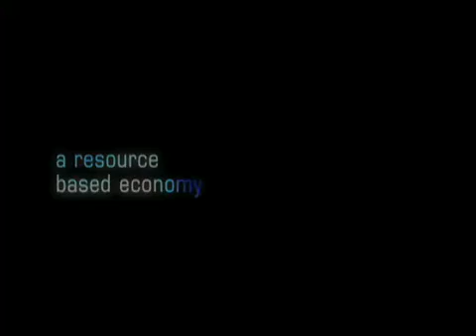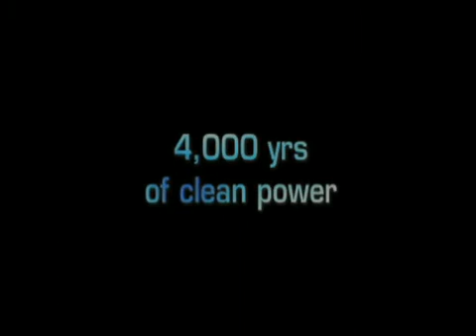Resource Based Economy / Ressourcenbasierte Wirtschaft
Snippet from "Zeitgeist: Addendum" explaining a Resource Based Economic Model coming from the mind of Jacque Fresco from the Venus Project

- für die Untertitel unten rechts auf 'cc' klicken -

Eine Ressourcenbasierte Wirtschaft ist nichts anderes als eine Reihe von bewiesenen, lebensbejahenden Übereinkünften, wobei alle Entscheidungen auf maximaler Nachhaltigkeit für Mensch und Umwelt beruhen. Sie berücksichtigt die empirischen Lebensgrundlagen, also die Bedürfnisse, die alle Menschen teilen, ungeachtet ihrer politischen oder religiösen Philosophie.

Bei diesem Ansatz gibt es keinen kulturellen Relativismus.
Er ist keine Frage der Meinung.
Menschliche Bedürfnisse sind menschliche Bedürfnisse,
und Zugang zu den Lebensnotwendigkeiten wie sauberer Luft, nahrhaftem Essen und sauberem Wasser zu haben zusammen mit einer positiv verstärkenden, stabilen, fördernden, gewaltfreien Umgebung ist nötig für unsere geistige und körperliche Gesundheit, unsere evolutionäre Fitness, und daher für das Überleben der Spezies an sich.

ÜBER: Die Zeitgeist Bewegung Deutschland ist Teil einer weltweiten Organisation, die auf Nachhaltigkeit und Bildung ausgerichtete Projekte zusammenführt und in die Öffentlichkeit trägt. Sie entstand im November 2008 als Reaktion auf den kostenfreien Internet-Film 'Zeitgeist: Addendum' des Filmemachers Peter Joseph und ist inzwischen mit mehr als 1.100 Projektgruppen (Chapter) in fast jedem Land vertreten.

Eines der spezifischsten Projekte für eine nachhaltigere Welt hierbei ist das 'Venus Projekt' -- das Lebenswerk des Industriedesigners und Sozialingenieurs Jacque Fresco. Um dieses Projekt auf globaler Ebene bekannter zu machen, startete die Zeitgeist Bewegung als aktivistischer Arm des Venus Projekts. Hierfür organisierten die Chapter der Zeitgeist Bewegung mehrere Veranstaltungen, wie etwa den jährlichen ZDAY (Zeitgeist-Tag), bei dem Jacque Fresco und seine Partnerin Roxanne Meadows als Gastredner auftraten. Im Jahr 2010 bildeten die Chapter der Zeitgeist Bewegung die Organisation einer weltweiten Vortragsreihe, 'The Venus Project' -World Lecture Tour 2010-, bei welcher das 'Venus Projekt' in 18 Ländern präsentiert wurde. In mehr als 20 Vorträgen, darunter auch die Stationen Graz und München, wurde dem Publikum die Ressourcenbasierte Wirtschaft vorgestellt.

Obgleich die Zeitgeist Bewegung seit April 2011 nicht mehr in einziger und direkter Verbindung mit dem Venus Projekt agiert, arbeiten beide Organisationen im Wesentlichen kooperativ und sich gegenseitig unterstützend zusammen.